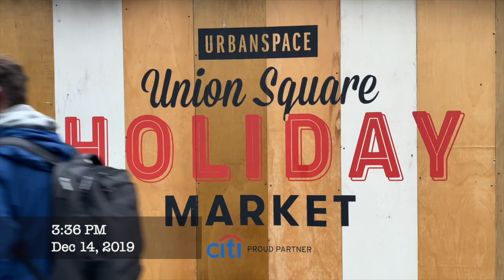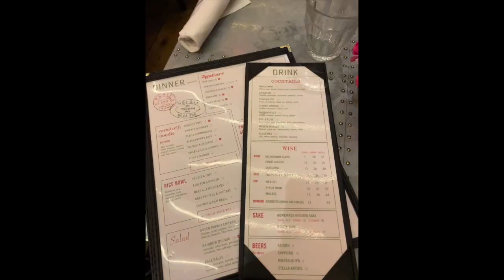Chanel Holiday Vlog in NYC | myclosettravels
Hi everyone! Thanks so much for tuning in. Today I'm sharing my experience at the Chanel No5 In The Snow pop up event at The Standard Hotel and visit the Union Square Holiday Market. I wanted to share the NYC festivities that shine bright during this time of year!

Let me know if you have any questions in the comments, or on Instagram @myclosettravels

LOCATIONS MENTIONED:
The Standard Hotel (in Meatpacking District)
Union Square Holiday Market
BoCAPHE

ITEMS MENTIONED:
Chanel No. 5 L'Eau
Fatty Sunday Birthday Cake Pretzels